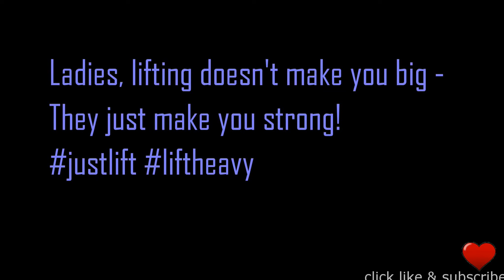strongchicks Squat Queen Quang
This is the 3rd instalment from my strongchicks series featuring The Squat Queen Quang.

Being fortunate enough to be surrounded by fit and strong women, the only logical next step would be to promote this on YouTube. Check her out out on Insta @quangii and Twitter @quangii.